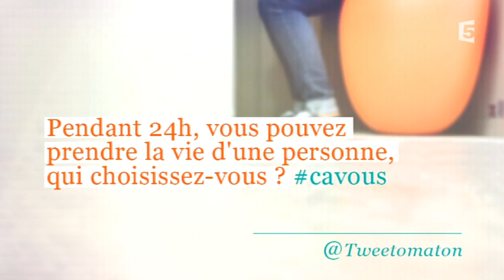Tweetomaton - Samuel Benchétrit et Anna Mouglalis - C à vous - 18/04/2014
Samuel Benchétrit et Anna Mouglalis
Réalisateur, acteur et actrice
Film "Un voyage"
Tweetomaton
18 avril 2014
France 5